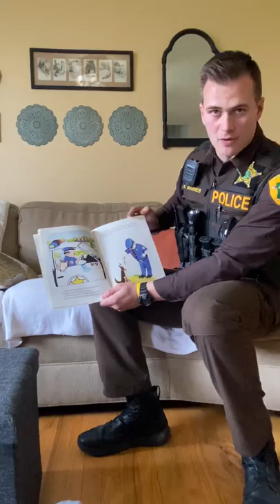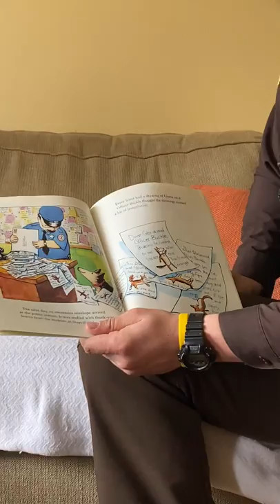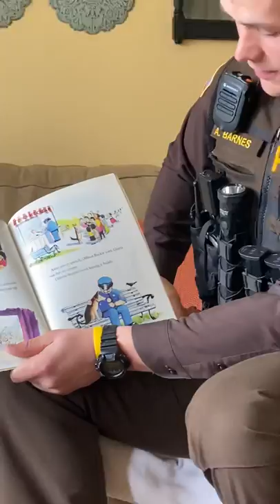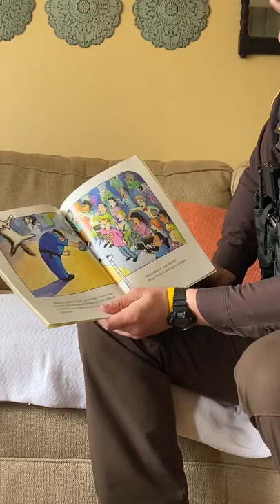Officer Buckle and Gloria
eLearning Read Aloud with Patrolman Barnes